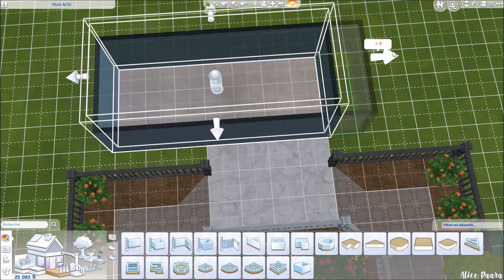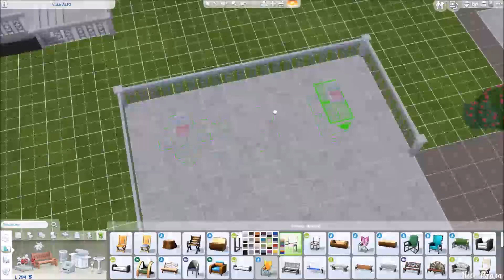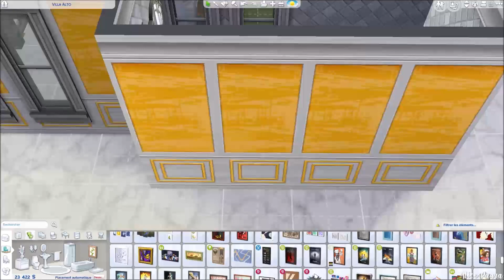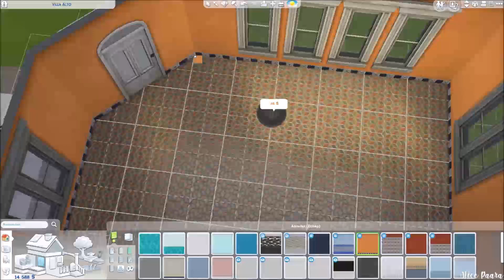VILLA ALTO + ALTO // Les Sims 4 : Recréer Les Sims 3 (Sunset Valley)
Les Alto sont une riche famille de Sunset Valley. Dans cette vidéo je reconstruis leur maison ainsi que leur foyer, qui se compose d'un couple de criminels méchants et de leur fille bienveillante.

Malheureusement, mon jeu a planté alors que j'étais en train de finir la construction. Je n'ai ni screenshots, ni construction à mettre en téléchargement. Bref, j'ai oublié de sauvegarder! J'espère cependant que la vidéo suffira. Je n'ai vraiment pas envie de tout reconstruire, j'espère que vous comprendrez...

Villa Alto : 0:05
Alto : 14:56
Screenshots : /

- Détails de la construction -
2 chambres ; 3 salles de bain
Prix : ?
Taille du terrain : 64x64
Quartier : Windenburg
Temps de construction : 1h30

La création se trouve dans la galerie. Tu peux la retrouver en entrant le hashtag alicepaara dans l'onglet Communauté de la galerie.

- Me retrouver -
Galerie : AlicePaara

- Mes logiciels -
Capture d'écran : OBS
Montage vidéo : Movie Maker
Edition : Photofiltre 7

Alice